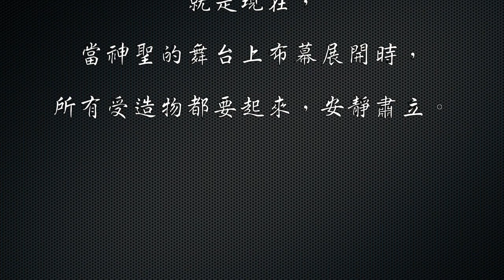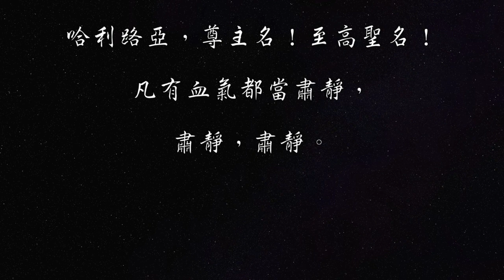凡有血氣都當肅靜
時候已到，就是永恆要永遠臨到的時刻。被定罪的要面對救贖的，黑暗的權勢要面對世界的真光。
就是現在，當神聖的舞台上布幕展開時，所有受造物都要起來，安靜肅立。（凡有血氣都當肅靜~旁白）
凡有血氣都當肅靜，謙恭肅立同畏敬。肅靜。
（世上萬物都要起來並安靜肅立）
莫想絲毫世俗事務，因祂親手賜恩福。肅靜。
基督我主降臨人間，我眾當全心敬虔。肅靜。
肅靜，萬國都當肅靜。
（天軍要排列成行，為君王開路）
千萬天軍排列成行，開路先鋒一路長。
真光之光環照四方，是來自榮耀天堂，
地獄威權終將滅亡，黑暗除盡光明放。
（當天上君王步下寶座時，天使都要遮閉眼睛，甚至無法直視祂的聖潔）
撒拉弗俯伏主腳前，基路伯張眼儆醒，
兩翅遮面稱頌讚美，高聲歌頌永不停，
哈利路亞，哈利路亞，哈利路亞尊主名！
萬王之王馬利亞所生，世界初創已堅立，
萬主之主取人樣式，居住人血肉身軀，身軀。
獻己身為生命靈糧，厚賜信眾永不息。
哈利路亞，哈利路亞，
哈利路亞，尊主名！（至高聖名！）
凡有血氣都當肅靜，肅靜，肅靜。